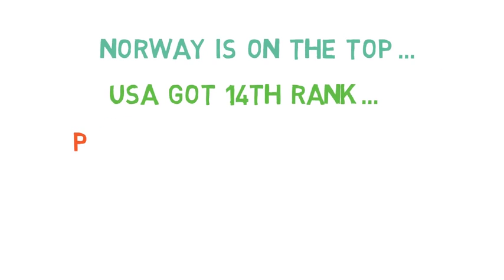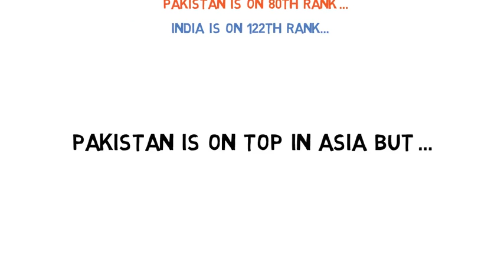World happiness Report , Norway & Pakistan got rank recently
World happiness Report , Norway & Pakistan got rank recently norway got first on rank USA got 14th on rank